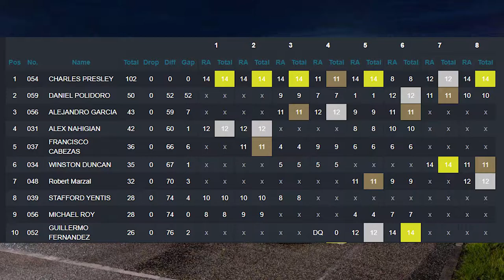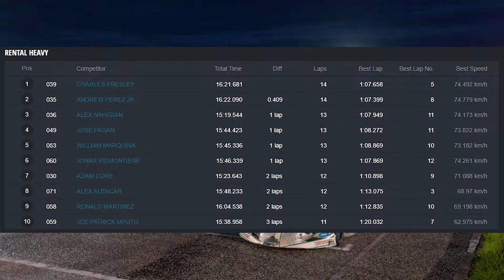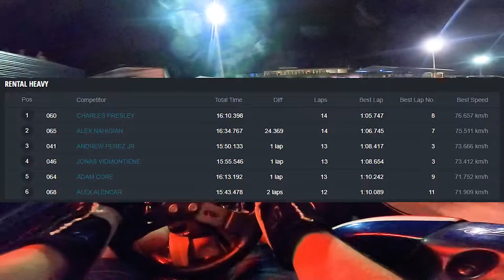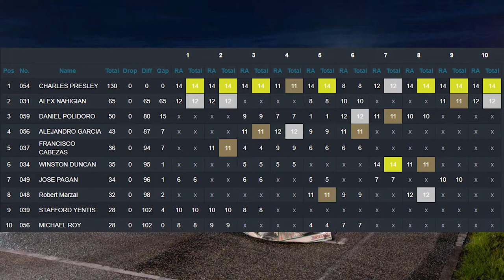Orlando Kart Center League of Legends 2021 Season 3 Rounds 9 & 10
I've been playing video games for a long time, and racing games have always been my favorite. I'll mostly be recording and streaming organized, clean racing along with a variety of other games and content.